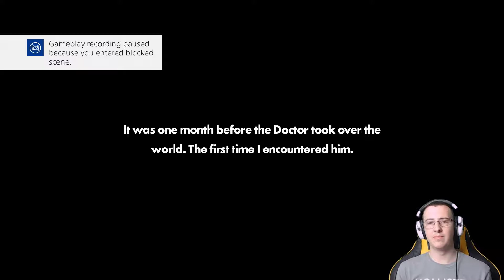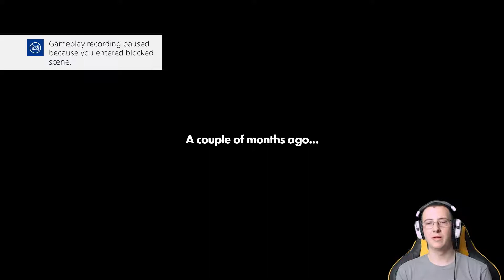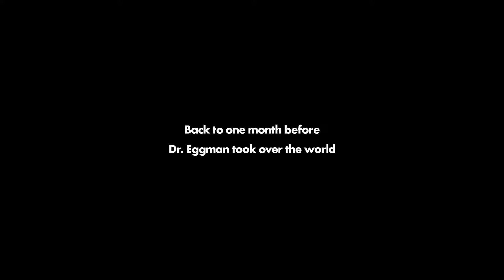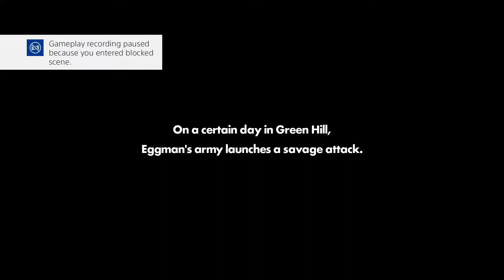Sonic Forces (PS4) Part 05 (EPISODE SHADOW DLC)